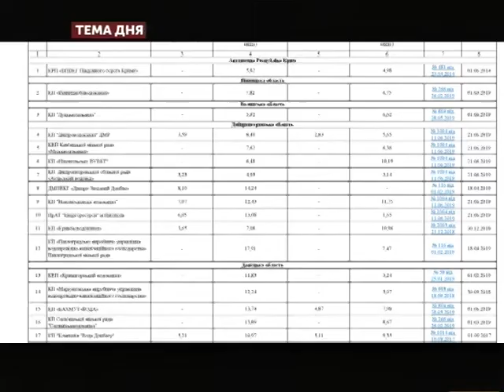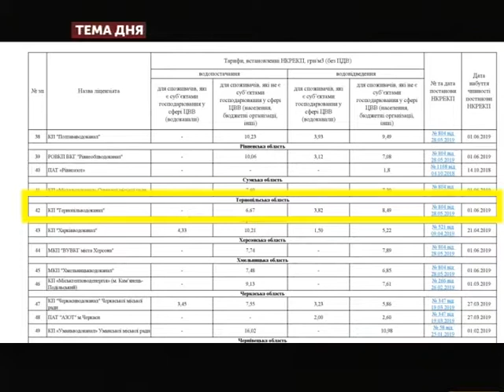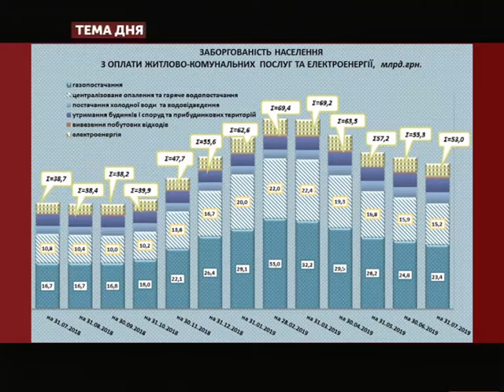Тема дня - На 10% подорожчає вода для тернополян